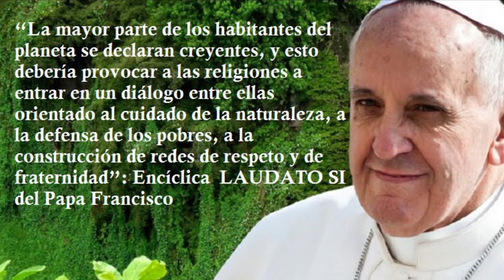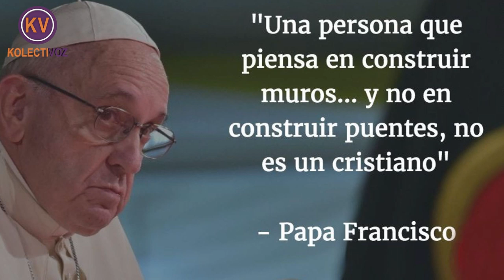"Es un grave error que a Plaza Jerusalén se dé exclusividad a la fe judía y eso debe corregirse".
Eduardo Barredo Heinert, Guayaquileño residente en Urdesa, se pronuncia respecto al proyecto "Plaza Jerusalén", el cual fue aprobado por el Municipio de Guayaquil, sin cumplir con la debida socialización con los moradores del sector.

A CONTINUACIÓN, DETALLES RESPECTO AL CASO DE ENTREGA ILEGAL E IRRESPETUOSA DE UN ESPACIO PÚBLICO POR PARTE DE LA ADMINISTRACIÓN SOCIALCRISTIANA A EMPRESA PRIVADA PARA DESARROLLO DEL PROYECTO "JERUSALÉN" EN PARQUE DEL SECTOR DE URDESA EN GUAYAQUIL

ORDENANZA DE MONUMENTOS
La ley dice que para construir cualquier tipo de monumentos en la ciudad, deben ser EXCLUSIVAMENTE ordenados por el concejo municipal. Esto nunca pasó. No hubo recomendación de la comisión, ni voto en el concejo municipal.

PERMISOS DE CONSTRUCCIÓN
Todos sabemos que en Guayaquil NADIE levanta un ladrillo sin el letrero de información de obra porque inmediatamente te clausuran. El parque Jerusalén fue construido en total secretismo. Nunca hubo información alguna en ninguna parte.

En Urdesa existe la Asociación Cívica y Cultural de la ciudadela Urdesa el comité de vecinos de Urdesa, conformada por residentes de la urbanización que llevan vidas enteras viviendo y cuidando de su ciudadela. Nunca se les consultó, informó, socializó. NUNCA.

RELIGIOSO
Ésta podría ser la parte más álgida para algunos. La ciudad de Jerusalén es sagrada para la 3 grandes religiones monoteístas: judaísmo, cristianismo (base de la católica y evangélica) e islam. Intencionalmente se han excluido a dos de ellas.

NUNCA HUBO SOCIALIZACIÓN CON EL SECTOR
El Municipio de Guayaquil jamás contestó diversas cartas emitidas por embajadas, iglesias, vecinos, asociaciones, fundaciones ambientales, etc que le hicieron llegar solicitando información.